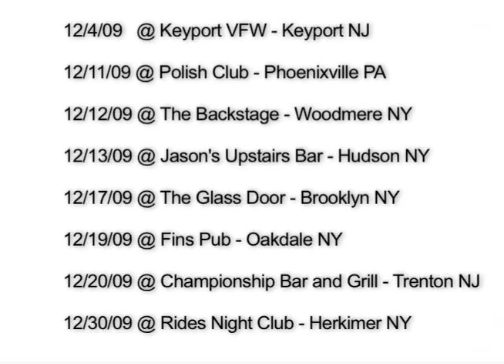Cipher Winter '09 Tour Dates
Cipher on tour - winter 2009